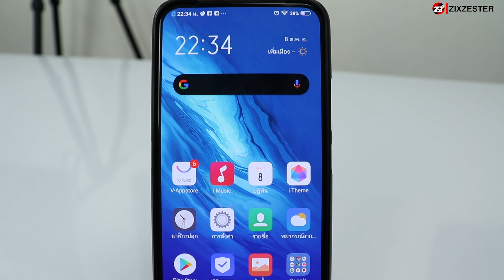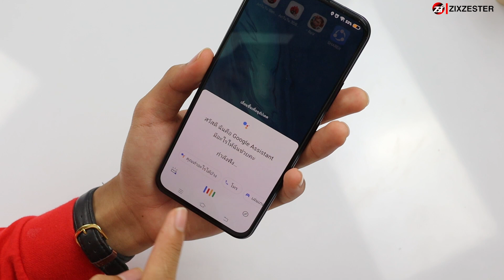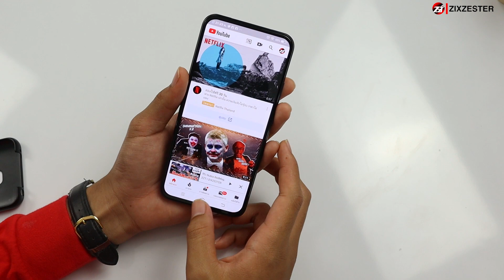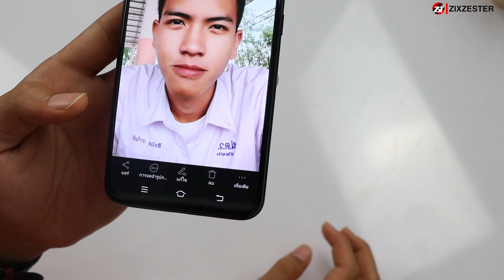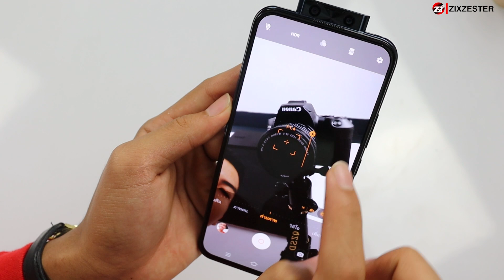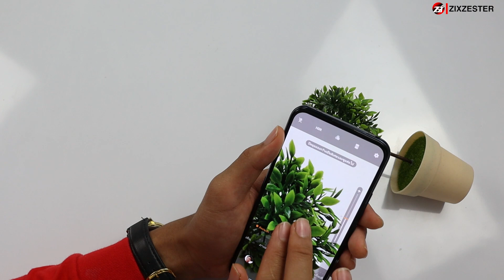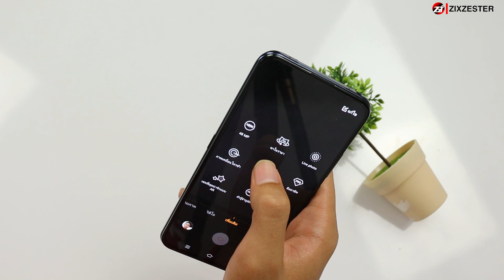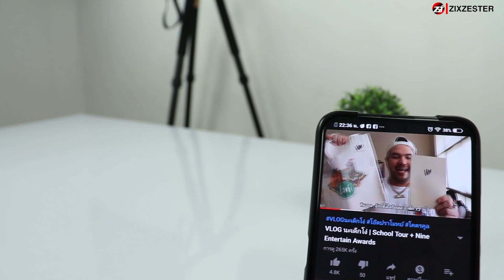รีวิว Vivo V17 Pro มือถือสเปคโหด กล้องหน้าคู่32MP! | ZZT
zzt VivoV17Pro มือถือสเปคโหด 🌈รวมสินค้าน่าสนใจ/ลดราคาจุกๆไว้ในนี้